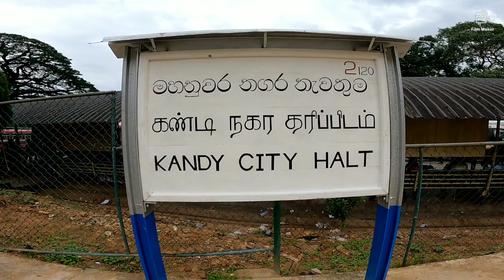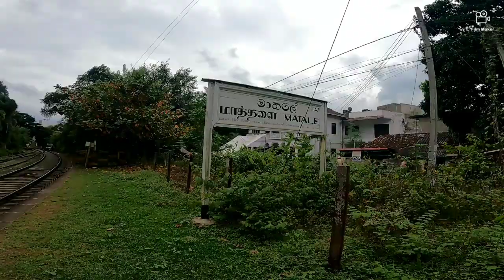Kandy to Matale AMAZING Train Ride 😍❤ | මහනුවර සිට මාතලේ දක්වා වූ සුන්දර දුම්රිය ගමනක් 🇱🇰